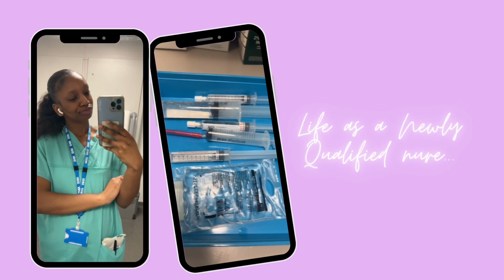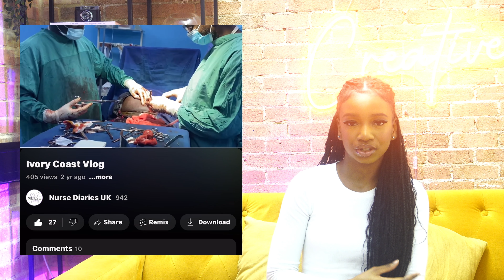Why choose gynaecology nursing? | insight, likes & dislikes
Join me as I give you an outlook on my year working as a gynaecology nurse. Find out what I really do and my outlook on this field of nursing.